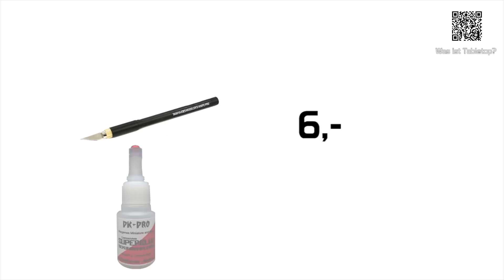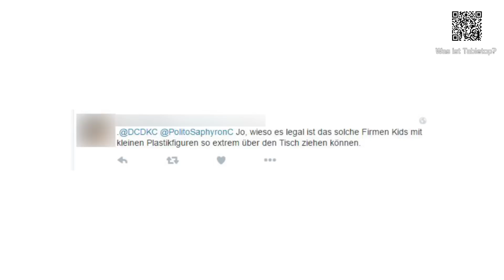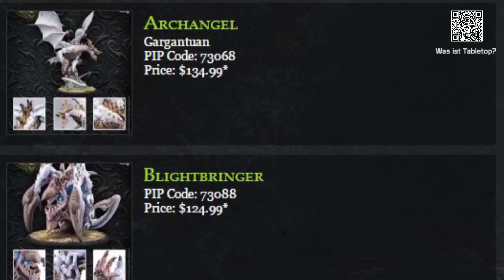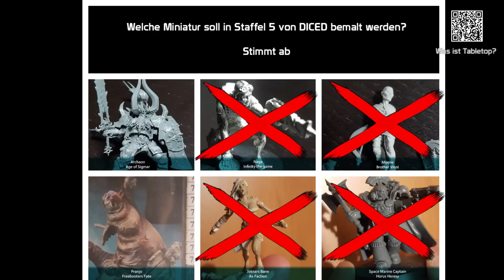DICED Die Tabletopshow auf Rocketbeans TV #42 | Tabletop ist zu teuer? | Games Workshop | Infinity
Denis zeigt jeden Samstag um 18 Uhr mit DICED viele Facetten des Tabletophobbies auf Rocketbeans.TV. Seien es Reviews über Tabletopspiele, Wargames oder Utensilien, Maltutorials oder einfache Beschäftigung mit dem Hobby an sich.

Ich gebe es zu, dass ich bei dieser Folge etwas Angst hatte. Angst davor von allen Zuschauern gehasst zu werden. Aber hey, wenn nicht Folge 42 ideal ist meine ungeschönte Meinung kund zu tun, warum dann ist es keine.
Diese Show ist nämlich die Erste, welche eine exklusive Folge von Denis' Gedankengrütze beinhaltet. Dieses Mal geht es um das Thema: Tabletop ist zu teuer. Oder auch: Games Workshop will uns verhohnepiepeln.

Außerdem gibts noch den Bemaltisch, oder das Atelier von DICED. Ich habe mich von Euch breitschlagen lassen und male weiter am Piloten des Iguana von Infinity the game. Dieses Mal geht es um eine Art weiß zu malen.

Und nun wünsche ich Euch viel Spaß mit Folge 42 von DICED

DICED, jeden Samstag um 18 Uhr auf Rocketbeans TV